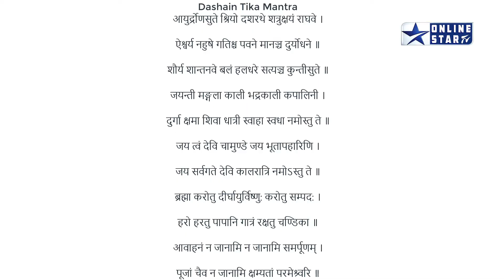First day Dashain festival at Maitidevi Temple Ktm,Nepal||Dashain is the national festival of Nepal.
First day Dashain festival at Maitidevi Temple Kathmandu,Nepal||Dashain is the national festival of Nepal.
यो भिडियो तपाईलाई मन परेको छ भने लाईक, सेयर र कमेन्ट गर्नुहोस् ।
Do not try to copy our contents without our permission(यस च्यानल मा रहेका Video हरु कपि, Download गरी अन्य Channel मा upload गरेको पाएमा प्रचलित कानुन बमोजिम कडा भन्दा कडा कारबाही गरिनेछ ।)